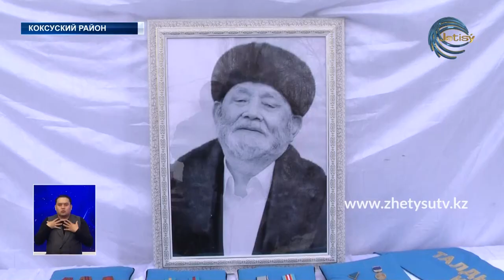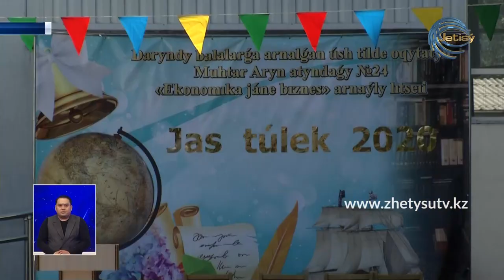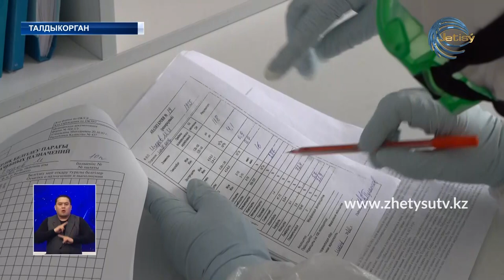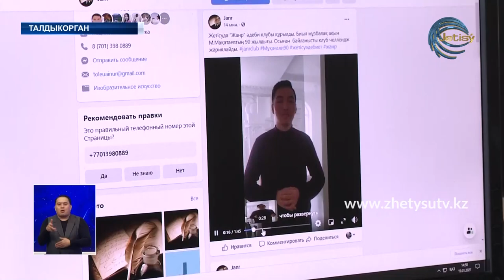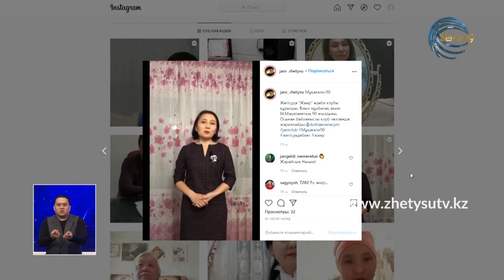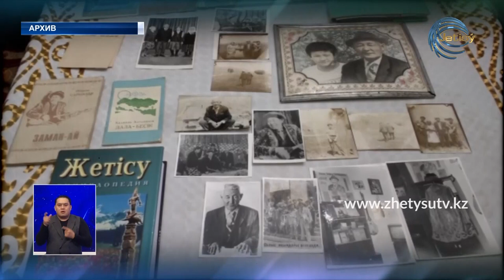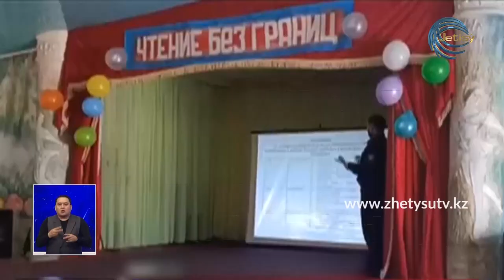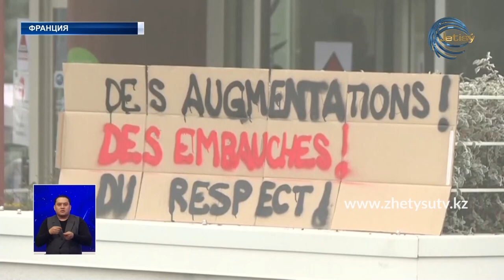НОВОСТИ ЖЕТЫСУ (20.01.21) 21:30